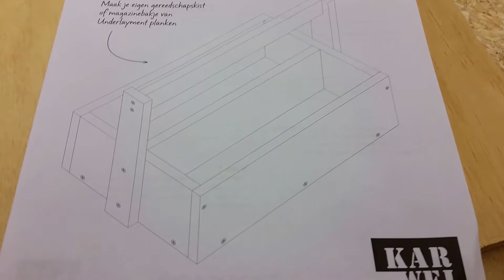Karwei Heerenveen workshop gereedschapskist of magazinebakje.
Zaterdag morgen workshop groep van 9.30 tot 11.00.

Karwei workshop medewerker was zo aardig om de laatste 3 plankjes voor mij vast te zetten. Kreeg te veel last van chronische pijn, waardoor het mij niet meer lukte om goed met de boormachine te werken. Dank je wel medewerker van Karwei.